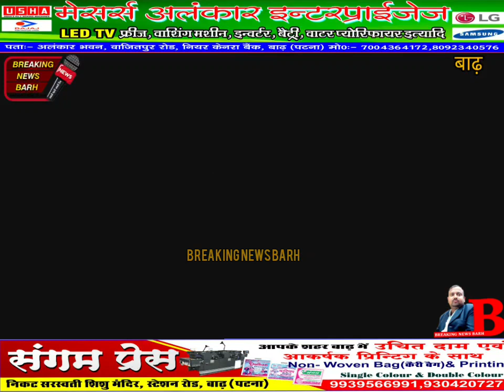बाढ़ के गांव में मिला युवक का शव। परिजनों ने हत्या की आशंका जताई।